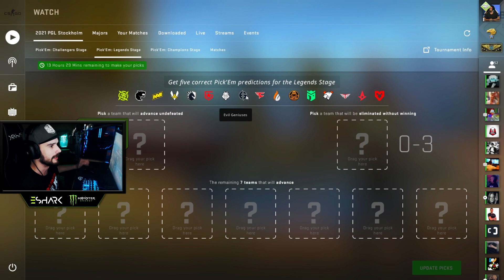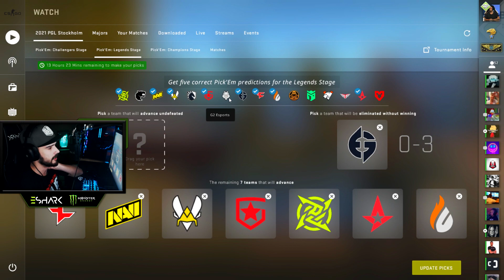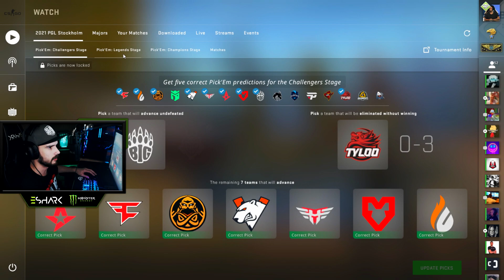🏆 LEGENDS FAZA - PREDIKCIJE ZA MAJOR U STOKHOLMU 🏆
ENEBA.com - super mesto za kupovinu igrica (PC, Xbox, PS4)!
UZMI 1 EUR ENEBA BONUSA! Registruj se
Kupi najbolje igrice po niskoj ceni.

🎥 Specifikacije

Kućište : Chieftec Scorpion II
Matična : MSI MAG Z490 Tomahawk
CPU : Intel® Core™ i7-10700K, 3.80GHz
RAM : HyperX 16GB Fury RGB DDR4 3466MHz CL16
HDD : SATA3 7200 1TB Seagate Barracuda
SSD : Samsung 1TB 970 EVO Plus M.2
GPU : Manli GTX 1070 Ti 8GB
Vodeno hlađenje : NZXT Kraken X53
Napajanje : CoolerMaster MasterWatt 750W

🎥 Oprema

Monitor : BENQ LED Zowie XL2411 24" 144hz
Drugi monitor : Dell SE2416H 24" 60hz
Mikrofon : Rode NT-USB
Ruka za mikrofon : Rode PSA1
Slušalice : EShark Taiko & HyperX Cloud Alpha
Miš : EShark Aikuchi & Zowie EC2-B
Tastatura : EShark Kodachi & HyperX Alloy FPS RGB
Podloga za miš : EShark Karuta & SteelSeries QCK+
Stolica : EShark Takamikura
Web kamerica : Logitech C920